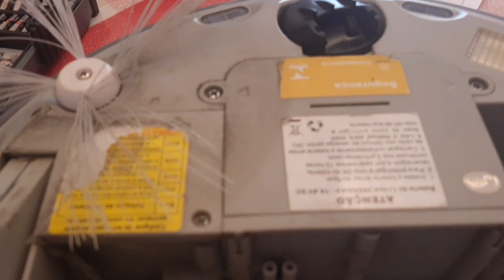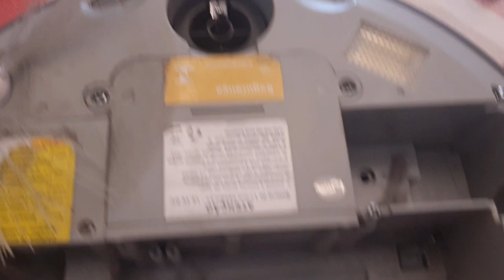Robô Aspirador Roppo Glass como desmontar manutenção troca de rodas como abrir aspirador de pó Robô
Manutençao precoce